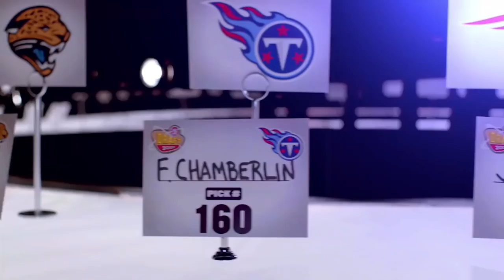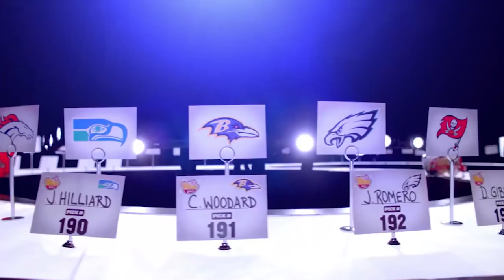PRESSURE | POWERFUL MOTIVATIONAL VIDEO (TOM BRADY)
The next time you feel slightly uncomfortable with the pressure in your Life, remember no pressure, no diamonds. Pressure is a part of Success.

ACTIVATE YOUR IDENTITY, CLARIFY YOUR PURPOSE, AND THRIVE IN ALL AREAS OF YOUR LIFE.

A Unique opportunity developed for those who really want to prosper in all areas of life.
START YOUR YEAR STRONGER, MORE CONFIDENT, AND MORE ENERGIZED THAN EVER.

There Are NO Valid Excuses As To Why ANYONE Should Be Living Their Life At Less Than 120%